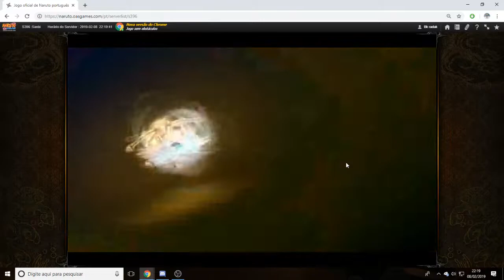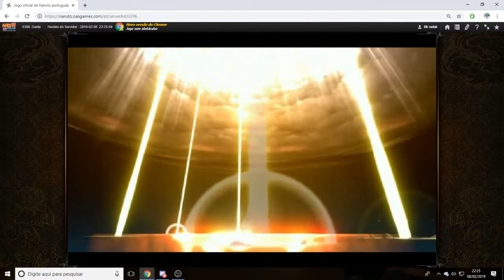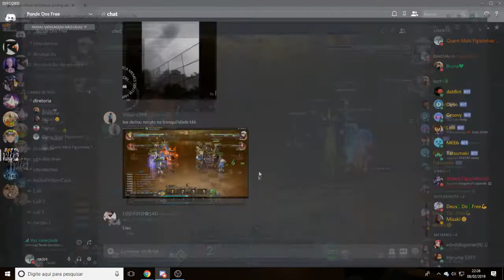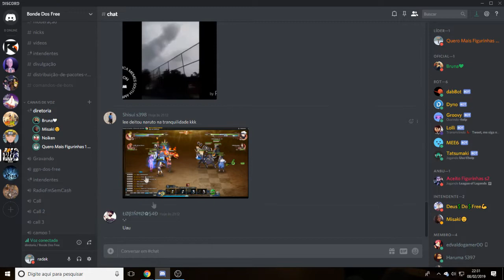Aquele Laços que você não respeita kkk (Naruto Online)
Salve rapaziada radak aq pra mais 1 vídeo trazendo um vídeo de laços no naruto online!
Se puder se inscreve e ajuda com o like vai ajuda muito Tmj !!!
Canais Parceiros =
NoikenBr